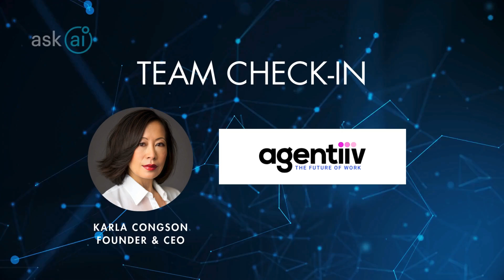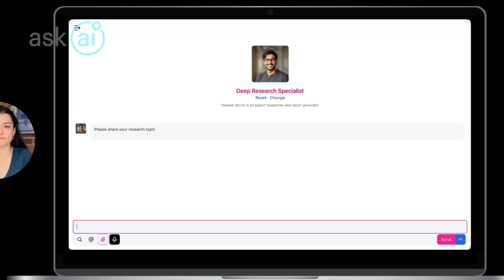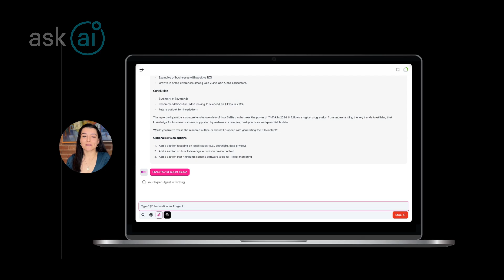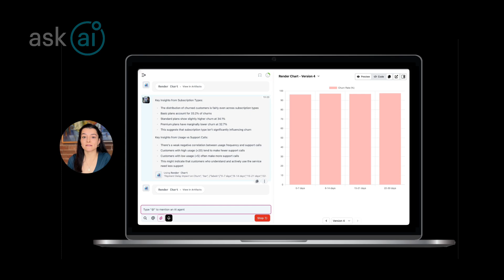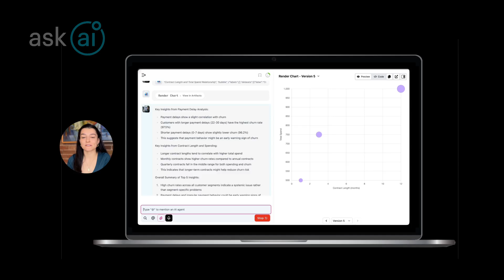Will your next employee be human?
In our latest Team Check-In, Ask AI catches up with Karla Congson, the CEO and Founder of Agentiiv, Canada's first hybrid AI consultancy, to demonstrate how their AI agents interact in real-time business situations.